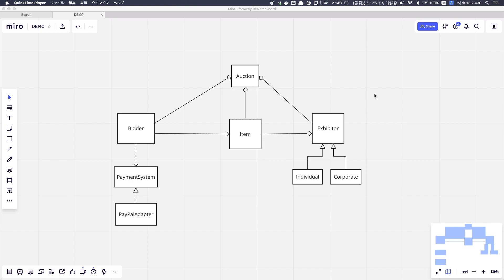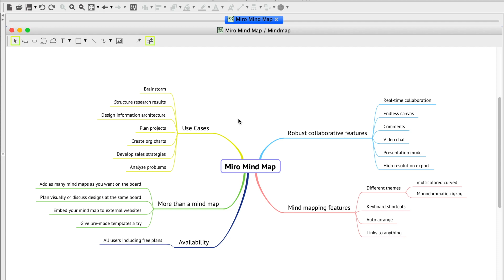Astah x Miro plugin demo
With this plug-in, you can export UML class diagram from Astah to Miro and vice versa. Also, the import of mindmaps from miro is available with this plug-in.